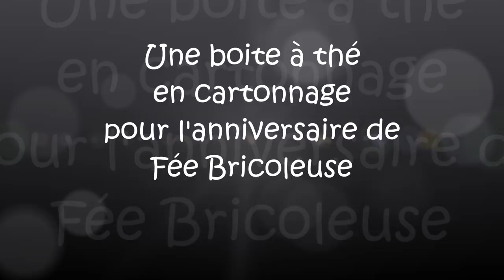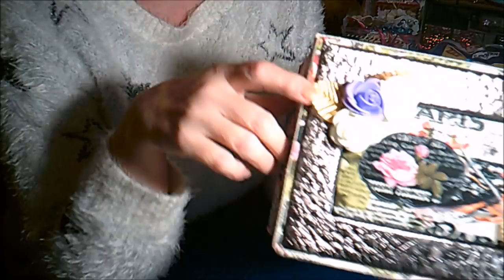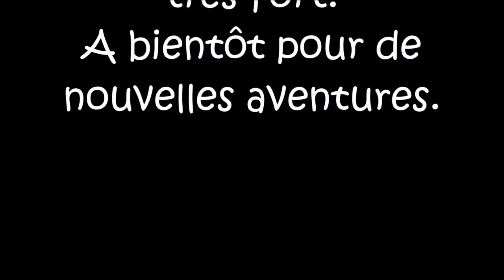Boite à thé en cartonnage pour l'anniversaire de Fée Bricoleuse